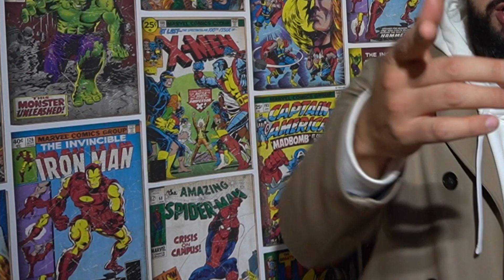Çano Soprano - Marvel, Vol. 1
(prod. by Premise on the Beat)

Keine kommerzielle Nutzung. Dieses Video dient rein der Unterhaltung.